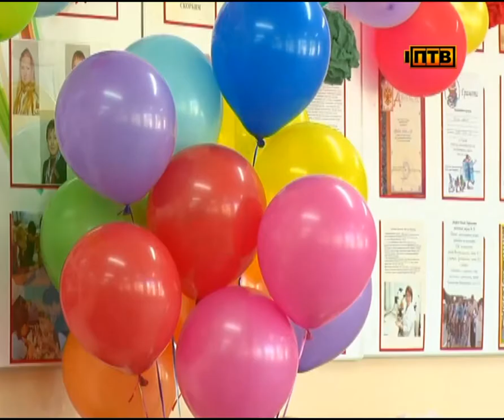Торжественные линейки в честь последнего звонка сегодня прошли в каждой школе города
Белые банты, нарядные фартуки и строгие костюмы. В 7 школе последний звонок звучит более чем для сотни старшеклассников. Во взрослую жизнь отправляются выпускники пяти классов.

МАРИЯ ШМАГИНА, ВЫПУСКНИК ШКОЛЫ №7: «Больше всего мне запомнились Павлов Юрий Александрович и Павлова Надежда Павловна, мой любимый классный руководитель Буркова Елена Аркадьевна, учитель химии. Они вложили в меня очень многое, я им за это очень благодарна».

Последний звонок - время поблагодарить любимых учителей, умилиться своим первым школьным сочинениям, вспомнить, как все начиналось и, конечно, самое время строить планы на "взрослое" будущее.

ЭДУАРД ВОЛЬХИН, ДЕПУТАТ ФРАКЦИИ «ЕДИНАЯ РОССИЯ» В ПЕРВОУРАЛЬСКОЙ ГОРОДСКОЙ ДУМЕ: «Я хотел бы им пожелать, чтобы они росли, были людьми с чистыми помыслами, с благородными поступками, счастливой судьбой. И конечно, пожелать удачи на выпускных и вступительных экзаменах».

В 1-й школе только 14 выпускников. Это ученики одного класса. И сегодня не только они прощаются с учебным заведением. В новую жизнь своих детей провожает "классная мама". Для педагога - это и грустно, и радостно.

ВЕРА СУВОРОВА, УЧИТЕЛЬ АНГЛИЙСКОГО ЯЗЫКА ШКОЛЫ №1: «Это мой первый выпуск сначала выпускала их в 9 классе, теперь выпускаю их в 11, мы с ними с 5 класса вместе, это мои дети, наши дети, как мы с родителями говорим, наши дети, мои самые любимые, незаменимые».

Глядя на молодежь, с ностальгией свои школьные годы вспоминают и гости праздника. Депутат Галина Селькова, поздравляя выпускников подшефного учебного заведения, вспоминает, как когда-то сама стояла на торжественной линейке и совсем не хотела уходить из школы.

ГАЛИНА СЕЛЬКОВА, ДЕПУТАТ ФРАКЦИИ «ЕДИНАЯ РОССИЯ» В ПЕРВОУРАЛЬСКОЙ ГОРОДСКОЙ ДУМЕ: «Я выпускница школы №10, у нас выпускалось 4 класса. В нашем классе было 42 выпускника. 2 медалиста и 20 ударников, у нас был очень сильный класс. И после нашего класса, после выпуска, учителя школы говорили: кого же мы сейчас будем отправлять на олимпиады и на спортивные мероприятия».

Двумя «золотыми» медалистами и 3 ударниками может похвастаться и единственный выпускной класс талицкой школы. Из 13 человек почти все пойдут в институты, двое планируют стать военными. Главное справиться с экзаменами.

КОНСТАНТИН КОРОТАЕВ, ГОСТЬ ПРАЗДНИКА: «Я думаю, все школьники достойно сдадут экзамены, не будет у нас в городе, и в этой школе неуспевающих, не сдавших».
Уже завтра белые фартуки и нарядные костюмы они вновь сменят на строгую школьную форму. Впереди последние консультации перед выпускными экзаменами. ЕГЭ в этом году начинают сдавать 29 мая.